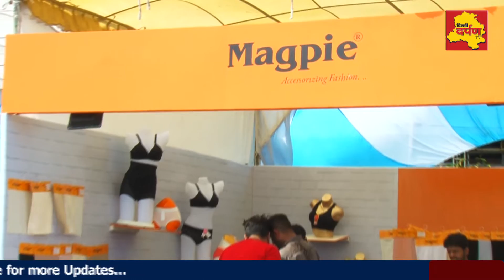WHA Cricket Carnival 2019 || महिलाओं ने भी मचाया धमाल, बच्चों को मिले सरप्राइज